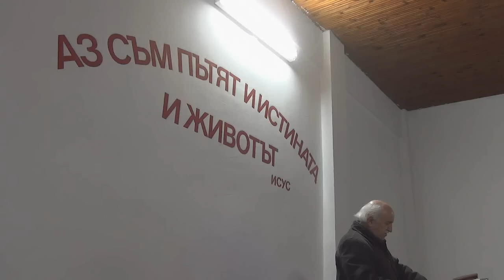2015.12.26: Рождество Христово